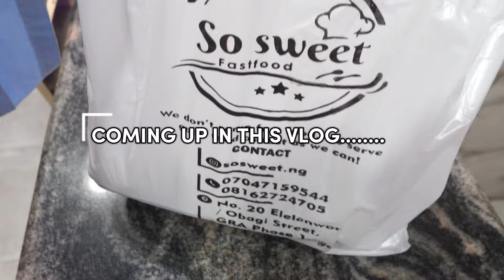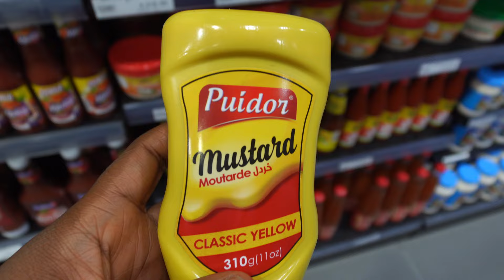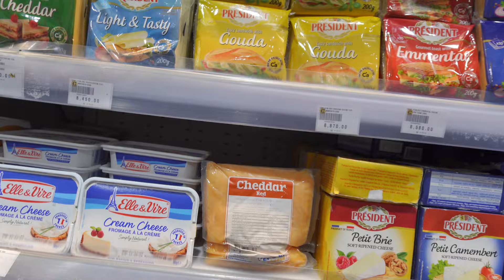Life As a MUM & Wife in Nigeria | Try On Haul, Gym Party, Cooking, Perfume shopping..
I am glad to have you on my channel, my name is Jenner Chinwo a family of three, my channel is about fashion, beauty,  faith and lifestyle ..

Checkout out my Amazon🛍 storefront

Hair : Transparent Lace Curly 13 X 4 Lace Front Natural Black Color Wigs Real Human Hair Lace Frontal Closure Wigs With Baby Hair Pre Plucked Natural Hairline Wig

FAQS:
Where do I stay: Port Harcourt, Nigeria
What camera do i use:  Canon EOS M50 & Sony ZV -1 mark 2
MY Filming Gears:
Lens
sigma 30mm f1.4
sigma 60mm lens f1.4